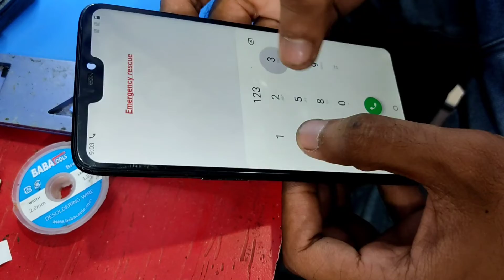ONEPLUS 6 CRASHDUMP MODE SOLUTION. ONEPLUS 6 DEAD REPAIR BY ONLY RAM REBALL@ART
join free whatsapp support group